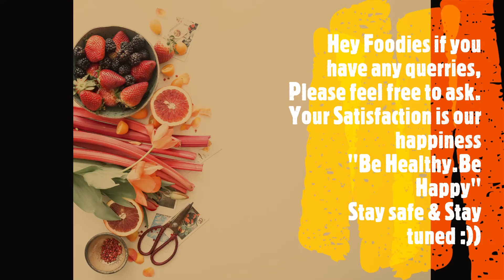Creamyy Fruit Chaat in 4 mins (Ramadan Edition)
Hey foodies today's recipe is all about how to make Creamyy Fruit Chaat. It's a very delicious, tasty, healthy food. Home-made food like Creamyy Fruit Chaat is much more healthier and tastier than the Junk food.

Here's how to make Creamyy Fruit Chaat at home.

"Exhale negativity & inhale Creamyy Fruit Chaat" :D

Thanks :))